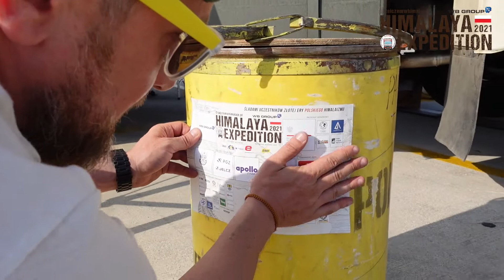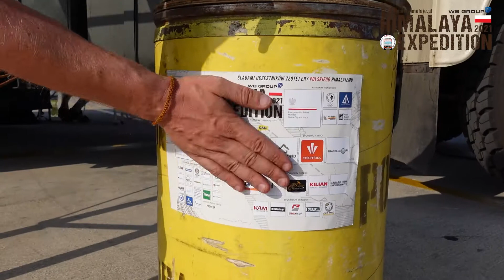Bęben z 1979 na naszej wyprawie | Jelczem w Himalaje Śladami Uczestników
Fundacja Pietrowicz Śladami Uczestników - Dbamy o pamięć uczestników polskich wypraw w góry wysokie.